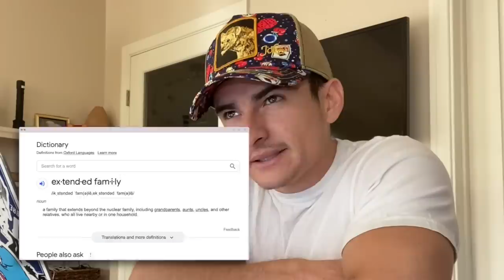Missing My Flight Before Thanksgiving...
Shout out to my besties! @kkandbabyj  thank you for letting me spend thanksgiving with y'all! ❤️

Follow their channel!